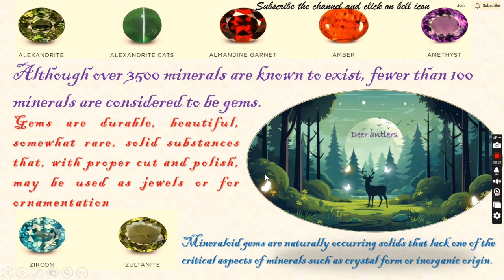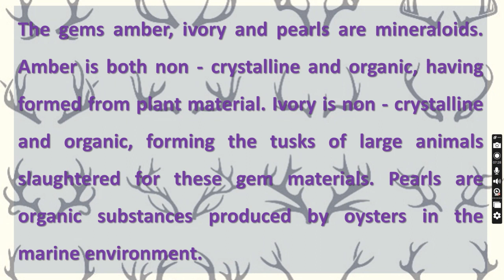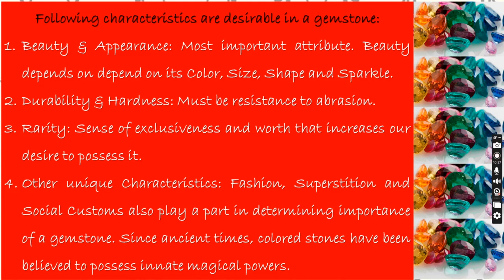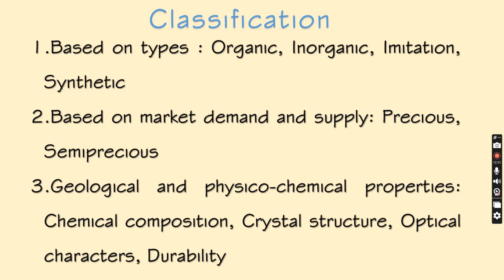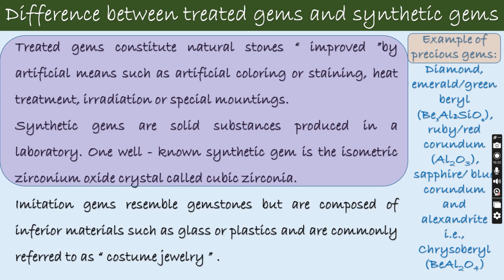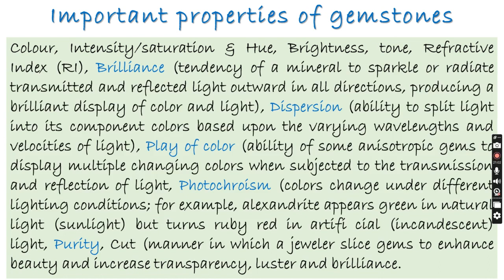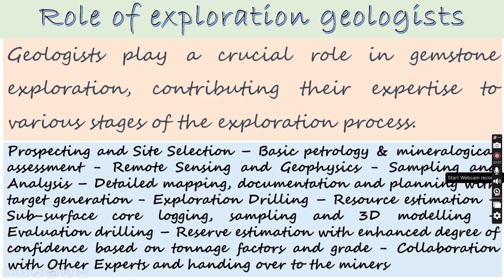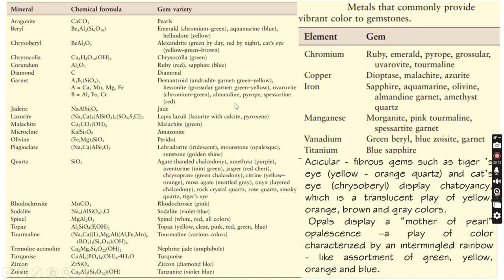Gemstone overview#geology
Gemology is the scientific study and identification of gemstones. Gemstones are minerals, rocks, or organic materials that are cut and polished to be used in jewelry or other decorative purposes. Gemology encompasses various aspects, including the identification, grading, and evaluation of gemstones based on their physical, chemical, and optical properties.

Key components of gemology include:

Mineralogy: Gemologists need to understand the mineral composition of gemstones. Different minerals exhibit unique properties, such as hardness, color, and crystal structure, which help in identifying and classifying gems.

Crystallography: The study of crystal structures is crucial in gemology. Gems often have specific crystal formations that can be used to distinguish one type of gemstone from another.

Optical Properties: Gemologists examine how gemstones interact with light, including phenomena like refraction, dispersion, and pleochroism. These properties contribute to a gemstone's visual appearance and brilliance.

Color Grading: The color of a gemstone is a critical factor in its value. Gemologists assess the hue, tone, and saturation of a gemstone's color to determine its quality.

Hardness: The Mohs scale is commonly used in gemology to measure a gemstone's hardness. This scale ranks minerals on a scale from 1 to 10, with 10 being the hardest (e.g., diamond) and 1 being the softest (e.g., talc).

Specific Gravity: This property helps determine the density of a gemstone, which can be useful in gem identification.

Inclusions and Blemishes: Gemologists examine internal and external features, such as inclusions (internal flaws) and blemishes (external flaws), to help identify and assess the quality of a gemstone.

Geography and Origin: The location where a gemstone is mined can influence its value and characteristics. Some gems are associated with specific regions, and gemologists may use this information to determine a gemstone's origin.

Gemologists often work in gem laboratories, where they use specialized equipment to analyze and identify gemstones. They may also be involved in the appraisal and valuation of gemstones for various purposes, including jewelry design, investment, and insurance.# beryl#diamond